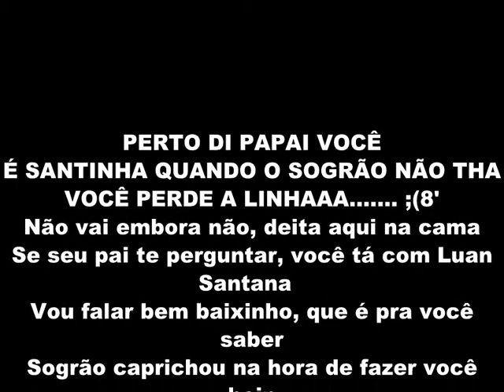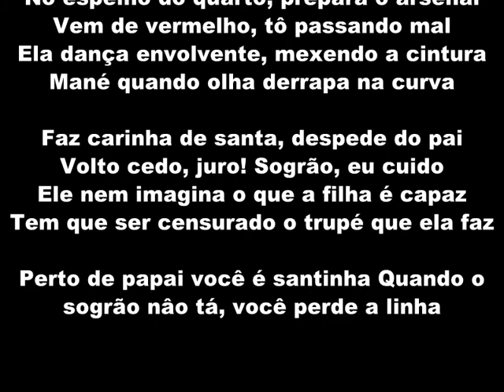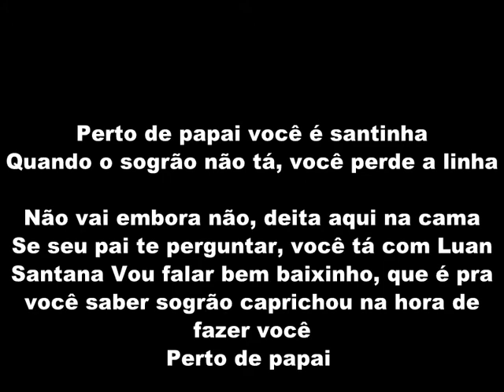Sogrão Caprichou , Luan Santana . (LETRA E MUSICA )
No espelho do quarto, prepara o arsenal
Vem de vermelho, tô passando mal
Ela dança envolvente, mexendo a cintura
Mané quando olha derrapa na curva

Faz carinha de santa, despede do pai
Volto cedo, juro! Sogrão, eu cuido
Ele nem imagina o que a filha é capaz
Tem que ser censurado o trupé que ela faz

Perto de papai você é santinha
Quando o sogrão nâo tá, você perde a linha
Quando o sogrão não tá, você perde a linha

Não vai embora não, deita aqui na cama
Se seu pai te perguntar, você tá com Luan Santana
Vou falar bem baixinho, que é pra você saber
Sogrão caprichou na hora de fazer você hein